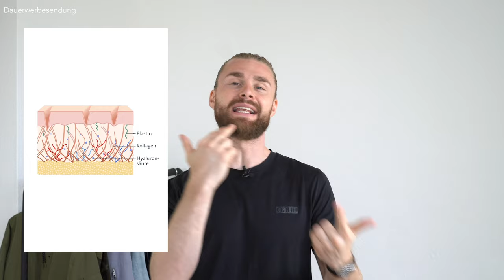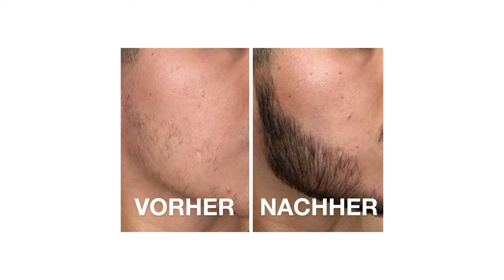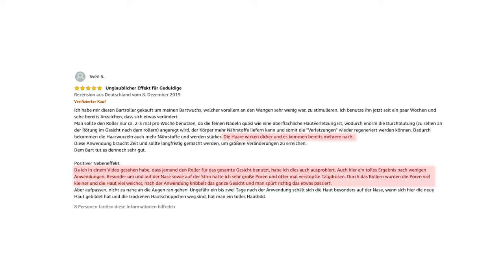Was bringt ein BARTROLLER wirklich? ● BARTWUCHSMITTEL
Hey Leute,
wenn du mehr Bart willst bzw. auf der Suche nach einem guten "Bartwuchsmittel" bist, dann wirst du bei deiner Recherche früher oder später auf den "Bartroller" als "Bartwuchsmittel" stoßen!
Der Bartroller verhilft dir zu mehr Bartwuchs bzw. beschleunigt dein Bartwuchs in dem er kleine Mikroverletzungen auf der Haut verursacht, sodass vermehrt Kollegen produziert, welches schlussendlich für dein Bartwuchs verantwortlich ist. Jetzt denkt man natürlich: Funktioniert ein Bartroller wirklich? bzw. ist der Bartroller wirklich ein gutes Bartwuchsmittel oder ist das alles nur Hokus Pokus. Von meiner persönlichen Erfahrung kann ich dir sagen, dass der Bartroller wirklich was bringt. Wie stark er wirklich dein Bartwuchs beschleunigt ist natürlich immer sehr unterschiedlich. In dem Video erkläre ich nochmals genau und im Detail was ein Bartroller bringt und wünsche euch jetzt viel Erfolg beim Bart wachsen lassen :)
Peace
DK